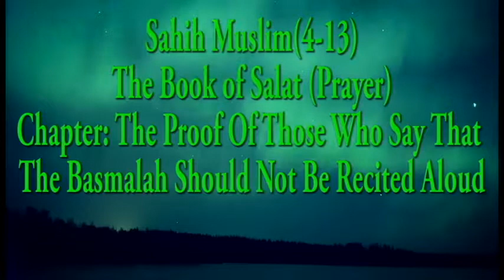Muslim 4-13: The Proof Of Those Who Say That The Basmalah Should Not Be Recited Aloud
Sahih Muslim Hadith No: 890-893/7563
Sahih Muslim: The Book of As Salat (Prayer)